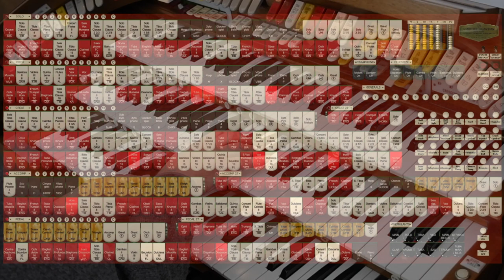At The Dance (Eric Coates) - 4/32 Wonder Morton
Here we go with an Orchestral piece from the pen of Britain's finest writer of light music, Eric Coates (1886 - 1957).  This wonderful concert waltz comes from one of his earlier works, the 1919 "Summer Days Suite" and displays all of the hope and joy of a country just emerging from the first World War. This was the year he gave up his career playing viola professionally to concentrate on his writing.

Here the organ shows a little of why they were called "Unit Orchestras" and this virtual Robert Morton sample set does it so well.

The organ sample set has now been released and is available for purchase